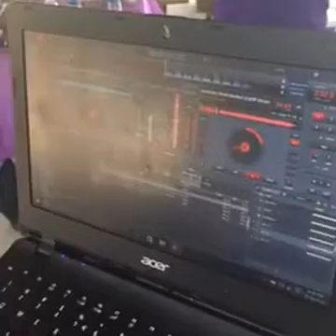DJ Fly Ty LIVE Tupac Tribute June 18, 2016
DJ Fly Ty is a 13 year old DJ and loves working with music.